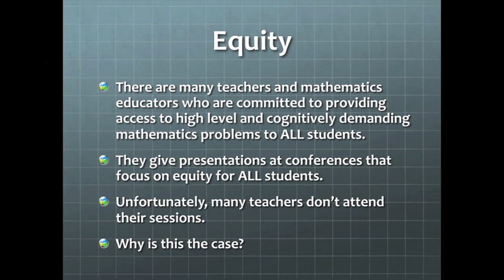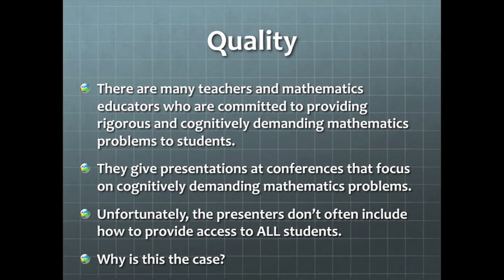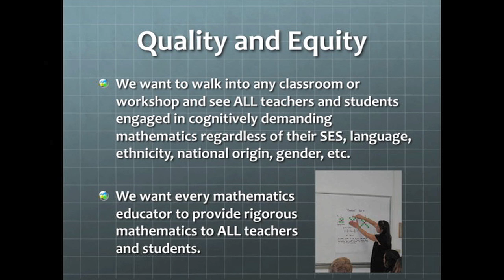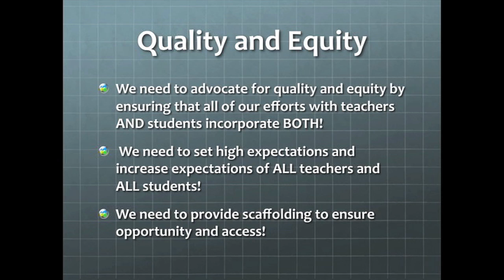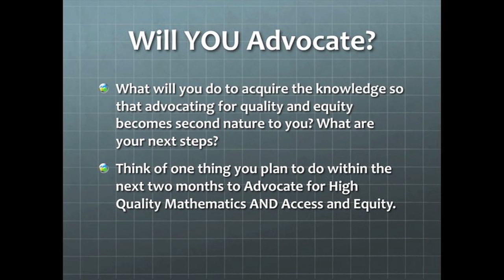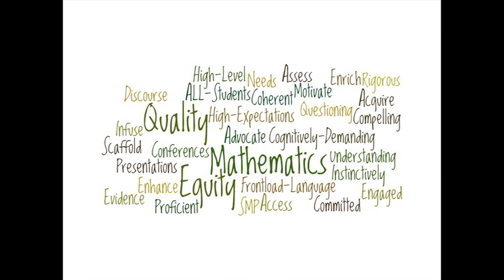Advocate for High Quality Mathematics AND Access and Equity: Susie Hakansson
Susie Hakansson gives a talk called "Advocate for High Quality Mathematics AND Access and Equity" at the Key Curriculum Ignite event at the 2011 CMC-South conference in Palm Springs. Originally hosted by the Key Press YouTube Channel.